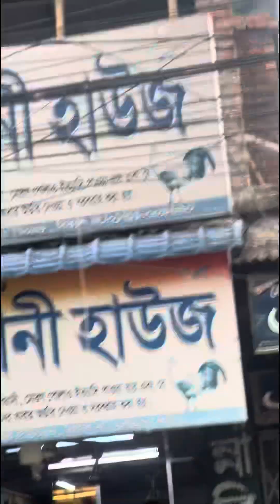লালন মেলা ১ম কার্তিক, ১৪৩১ বঙ্গাব্দ